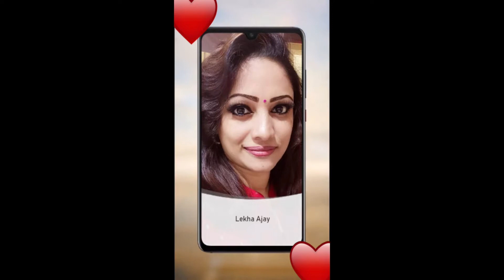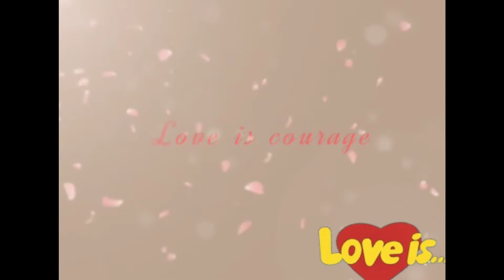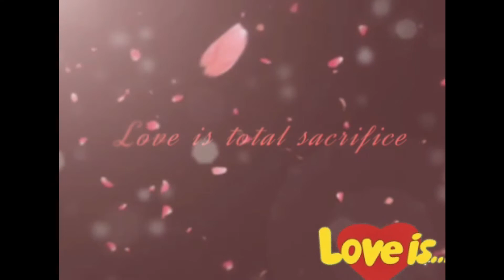Singer Lekha ajay Fans Gift 47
singer lekha ajay songs
lekha ajay songs